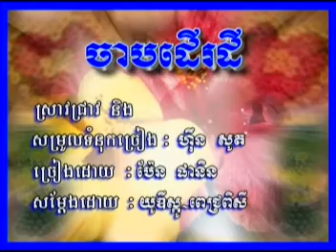ចាបដើរដី សំនៀងដើម ប៉ែន ផានិន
🎬 បទថ្មី: ចាបដើរដី
► ទស្សនាវីដេអូនៅលើ YOUTUBE : youtu.be/UC98szb1w0bOi81H0Hf-BO4g
ច្រៀងដោយ៖ ប៉ែន ផានិន
និពន្ធទំនុកច្រៀង និង Melody៖
និពន្ធបទភ្លេង និងសម្រួលតន្ត្រី៖
ដឹកនាំសម្ដែង៖​
ថតដោយ៖
រៀបចំការផលិត៖
កាត់ត៖ ចាន់ សូណា
Welcome to Sabay Lyrics Song New channel
Thanks!

Khmer TV:
khmer song
new original song 2017
khmer lyric song
khmer lyric song 2017
new lyric song 2017
cambodian song
khmer new year song
khmer music, Meaz DimiZz
Adit, Ah Da Sakada, Adda Angel
Tena, Tena new song 2017
Vann Da, Mc Bull, Shutter
G-Devith, Khmer 1jivit, hak record
bross la, Khmeng Khmer
Reasmey hang meas
Twon Production
Sunday Production
Khmer Song Official
chom reang khmer
Khem, Meas SokSophea
Sokun Nisa, Heng Pitu, Nop Bayarith
Keo VeaSna, Nico, khem new song
Preap Sovath, khem new song 2017
Khan James, ខេម, khem khmer song
Khemarak Sereymon, Chhorn Sovannareach
Hour Lavy, khem, chhay virakyuth
Noy Vannat, Aok SokunKanha
doung viraksith, Eva, Eno,
Ny Ratana, Chhay Virakyuth,
Pich Sophea, Chen Say Chai,
Neay Jerm, Sok Pisey
the troll cambodia,my song channel
v tube hd,bong mind
sabay tv,mr sc channel
yong ye,peakmi comedy
ctn official,love khmer song
adda angel,heng pitu
tena sweetboy,khmeng khmer
chea socheath,eva sunday
arn kuncola,neay cherm
chhay virakyuth,
khmer song,
បើសិនជាមានចំណុចខុសឆ្គងត្រង់ណាសូមពុកម៉ែបងប្អូនមេត្តាអភ័យទោសផង សូមអគុណ
Like ✔ Share ✔ Comment ✔ Tag ✔ spread the love